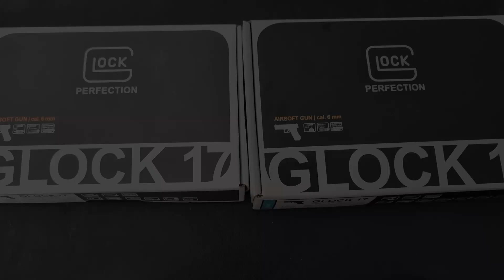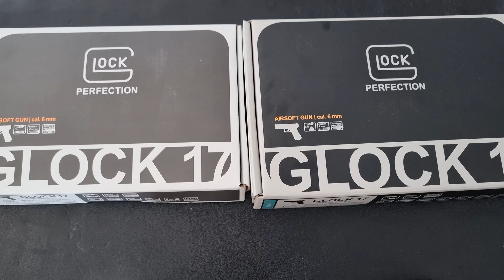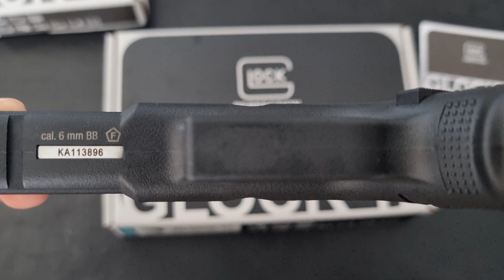Glock17 4Gen und Glock17 5Gen (Airsoft)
Prod: VanWIlderShow
Master: Van

Executive Producer: VanWIlderShow
Video by: VanWilderShow